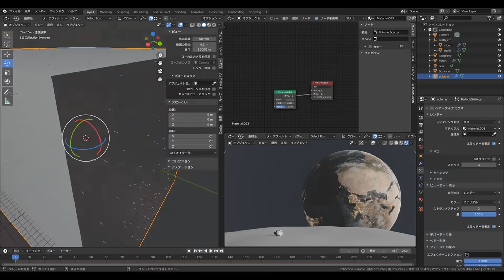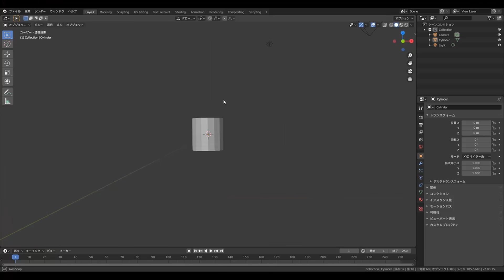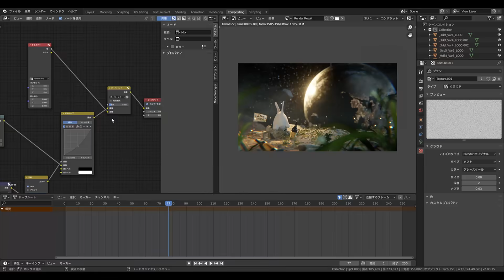【3DCG】地球を見て楽しむうさぎ - メイキング【Making】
月見があるなら、宇宙のどこかで地球を見て楽しむ文化だってあるはずだよね。

使用ソフト
Blender
Zbrush
Substance Paint

■SNSやWebsiteもやってるので興味あれば覗いてみて下さい↓
※ゲームをしたり、カメラで写真を撮ったり、
イラストを描いたりと日々好きなことを適当に発信してます。
※最近はモンハンやAPEXにハマってるので、誰か一緒にやりましょう。

PIXIV FANBOX 始めました！